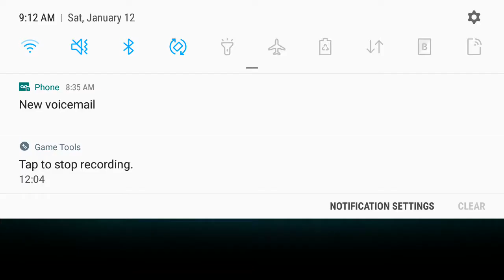Plants Vs Zombies 2 Gameplay Part 36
World: Far Future
Difficulty: 3
Levels Played: 21-25 (Zomboss Battle)